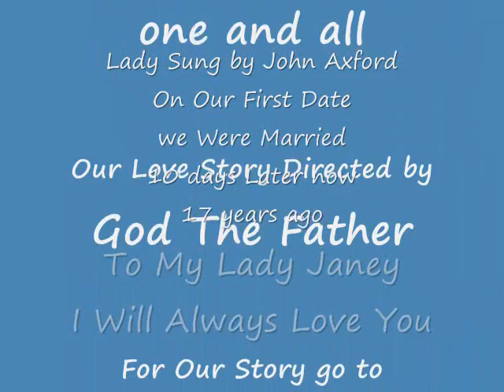Lady By John Axford For Janey 0001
John H.Axford Sings Lady The First Song I Sang To My Wife We Got Married 10 Days Later. I made a video of it at Jimmy Snows Recording Studio In Nashville, TN
However this is not that Video.